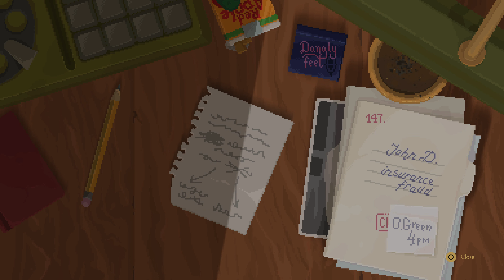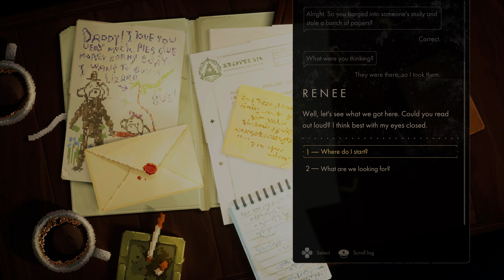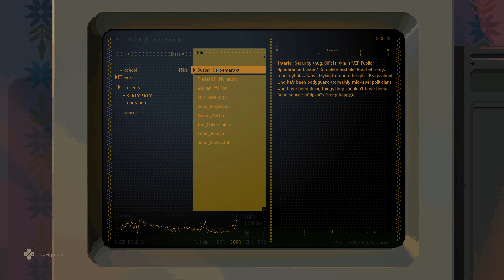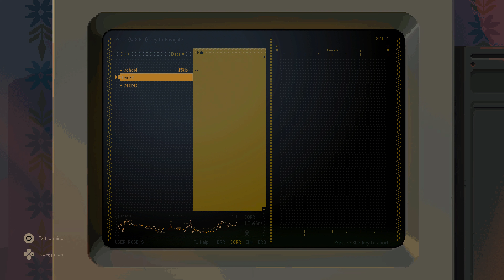Tails Noir / Backbone Full Gameplay / Walkthrough 4K (No Commentary)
a full 4K playthrough and gameplay walkthrough of Tails Noir / Backbone main Story on Playstation 5. with all cutscenes no commentary.